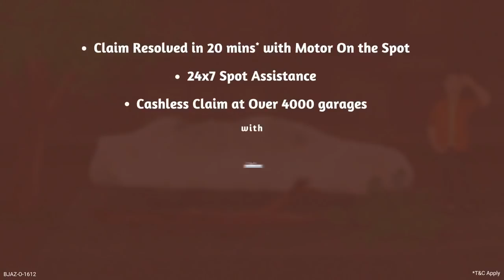Confusion Mat Palo, Insurance Karwa lo || Motor Insurance || Bajaj Allianz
New Year, New Achievements, don't cover your dust cover with car insurance.
Protect your self with Bajaj Allianz Car insurance and get
24*7 spot Assistance
Cashless Claim at Over 4000 garages
Claim Resolved in 20 minutes with Motor On the spot